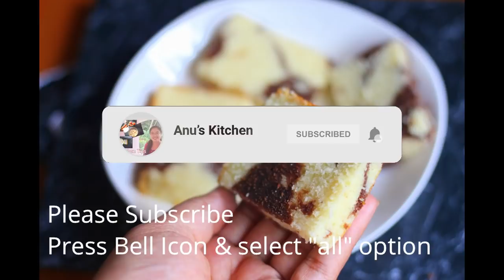ഒരു കേക്ക് രണ്ട് രുചി || Vanilla Chocolate Cake Recipe ||Marble Cake || Anu's Kitchen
with love
Anu  Ashin